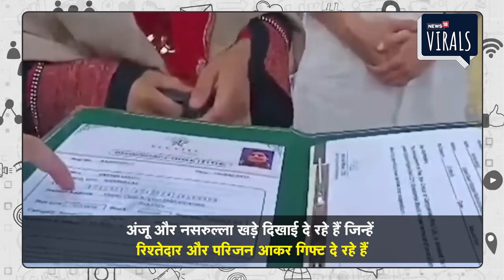Anju Nasrullah News : निकाह के बाद Fatima बनी Anju को मिले तोहफे, Pakistan से फिर आया नया Video